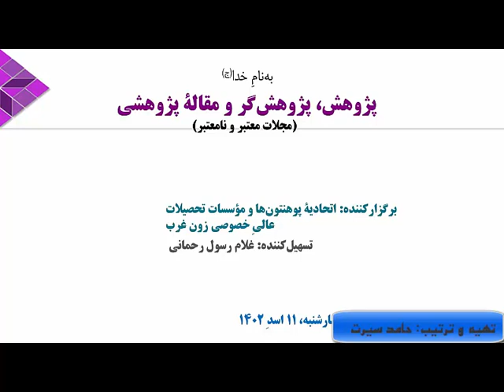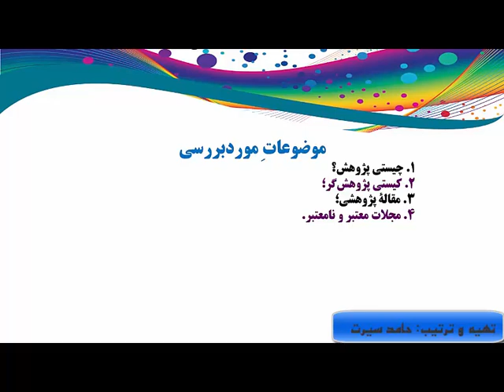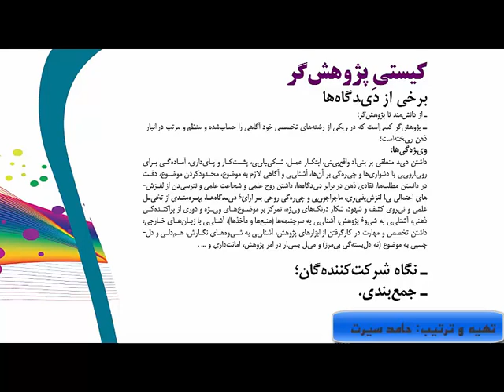سمینار نگارش و نشر مقالات علمی در ژرنال های بین المللی _ روز 3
در این برنامه قصد داریم تاجریان سمینار نگارش و نشر مقالات علمی در ژرنال های بین المللی را بصورت گام به گام خدمت شما بزرگواران تقدیم کنیم.

 دریافت این درس ومطالب بیشتر در آدرس های زیر👇
مدرس

تماس ها:
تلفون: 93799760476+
ایمیل ها:

With kindness
Msc. Hamed Sirat